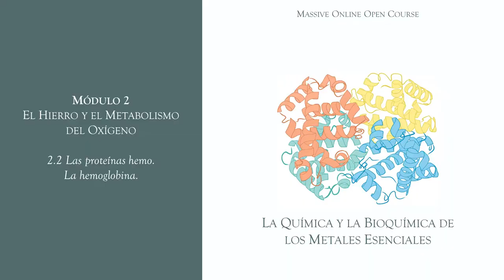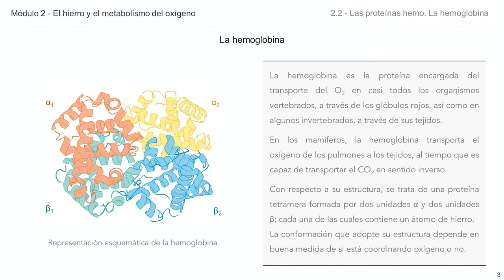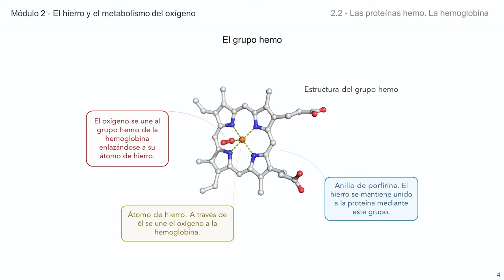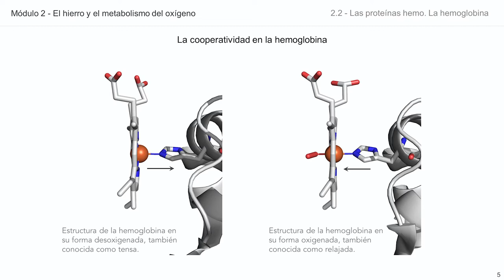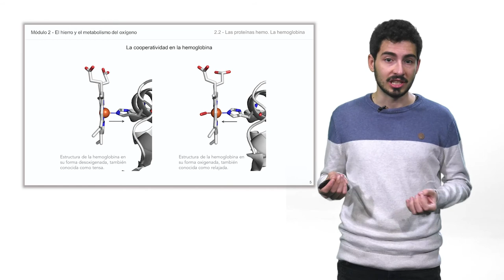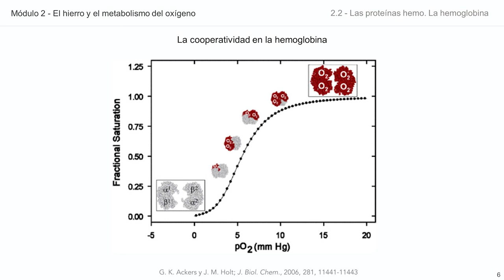Módulo 2: El hierro y el metabolismo del oxígeno _ 2.2 Las proteínas hemo. La hemoglobina.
Introducción a las proteínas hemo, dentro del módulo 2 del curso MOOC de la Química y la Bioquímica de los metales esenciales, centrado en la química del hierro. En este vídeo se realiza una breve descripción de las proteínas hemo, centrándose en la hemoglobina.